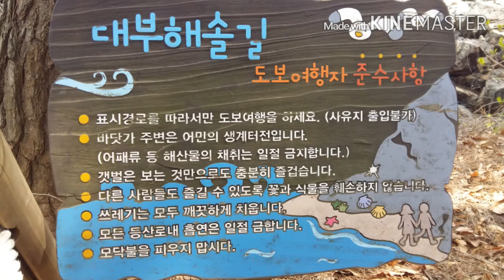2016년 4월 25일